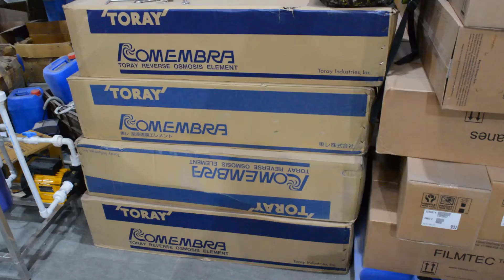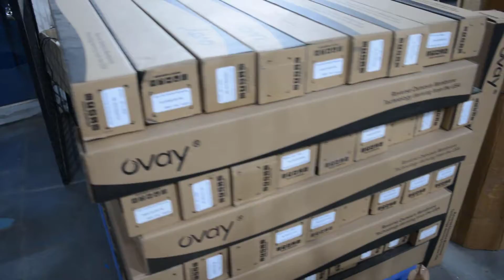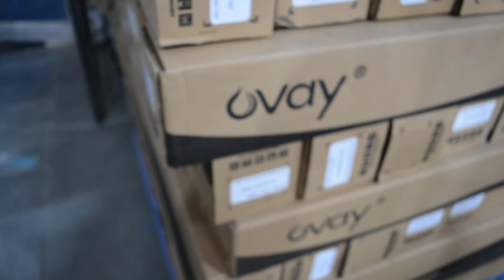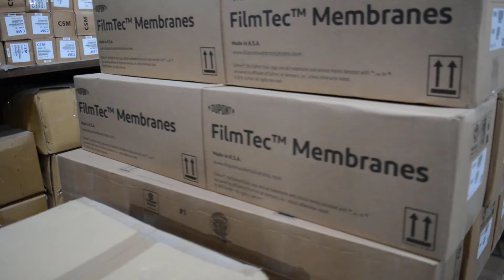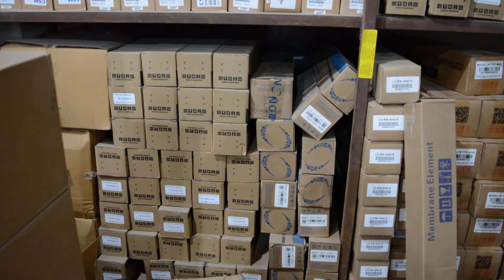Commercial & Industrial ROFactory | Complete range of IndustrialRO System